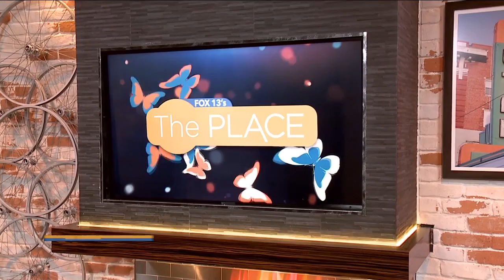Snow College is #1 in the nation when it comes to credit transferability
Snow College launched Snow Online to provide students an accelerated path to earning their Associates Degree at their own time and pace.